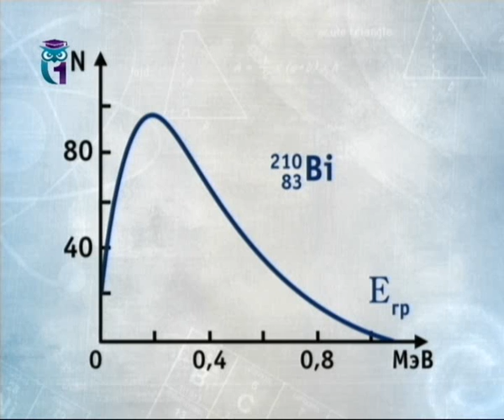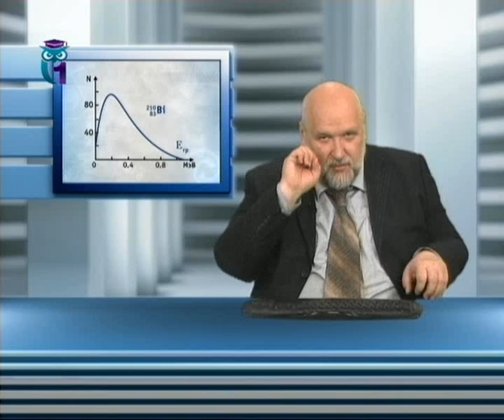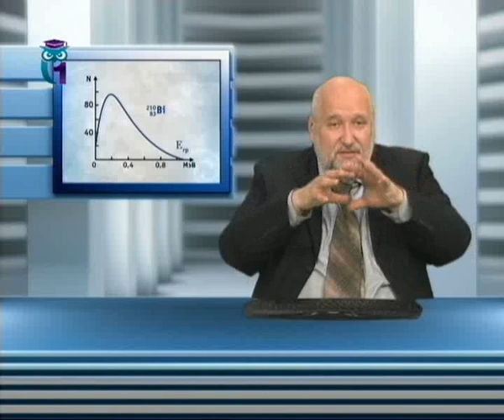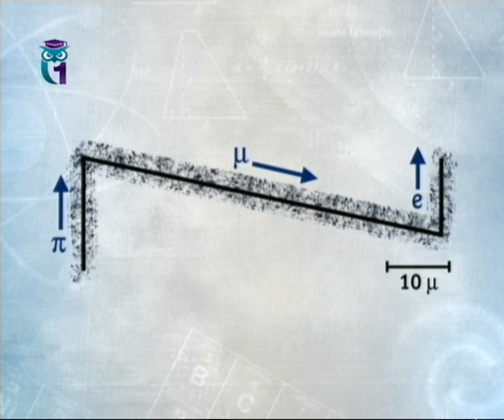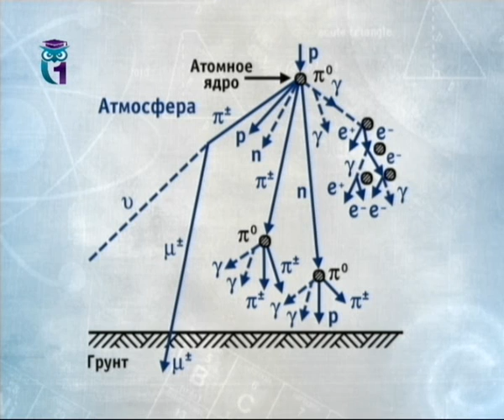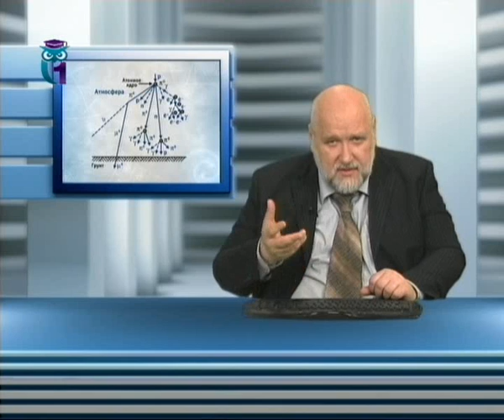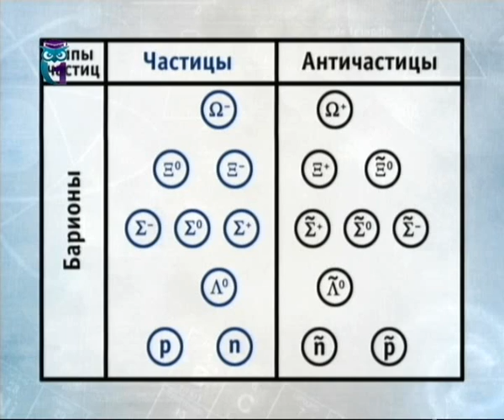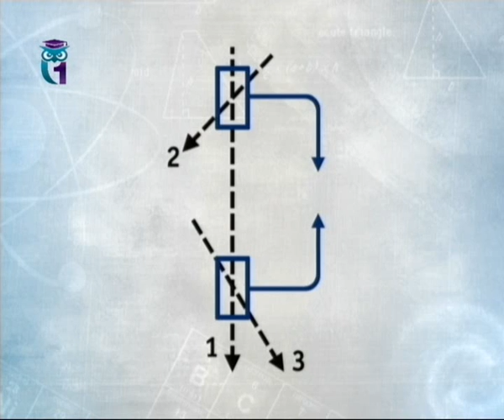Физика для чайников. Лекция 66. Мы не люди и не птицы, нас в науке называют "виртуальные частицы"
Не так уж твёрд гранит науки. Физика для начинающих. Борис Бояршинов. Первый образовательный канал.